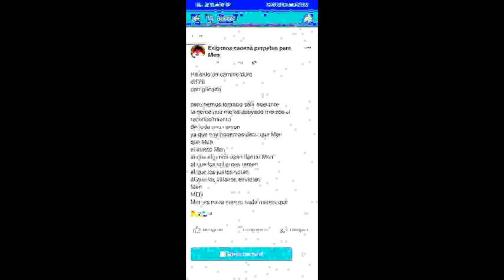TRAP Huaso 2018 Zapateo LIL WA$OMVN x YUNG LOYOLV EARRAPE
el m3n